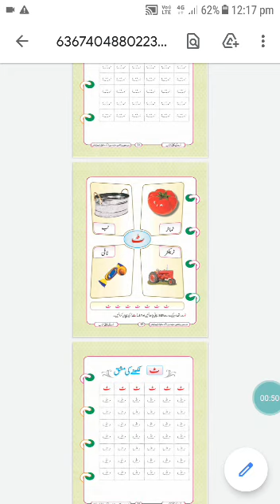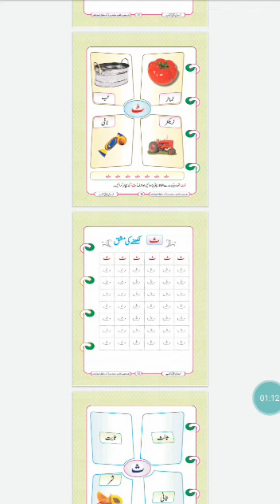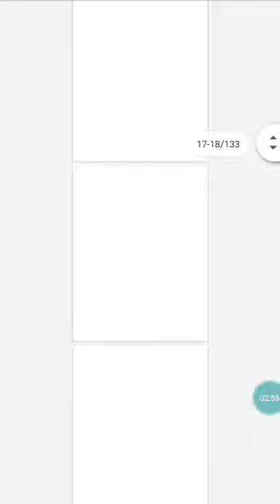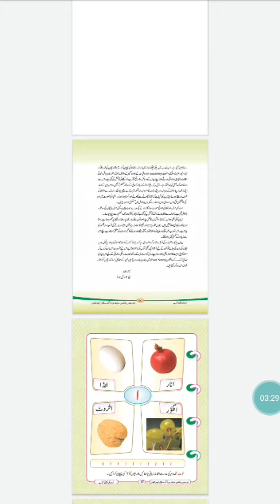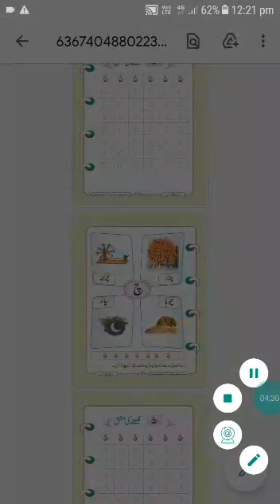Class 1st... Urdu... huroof e tehji